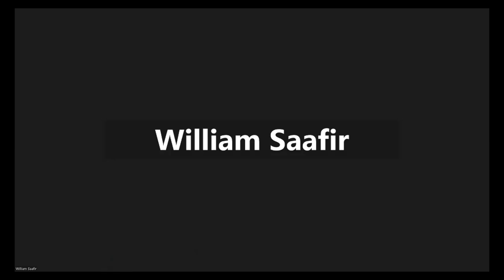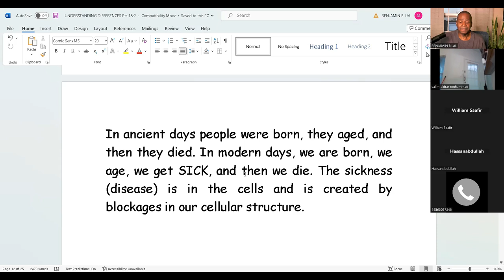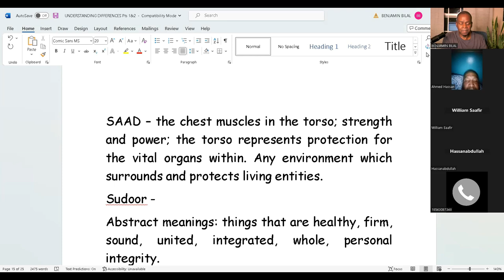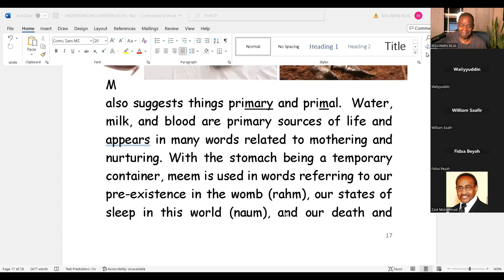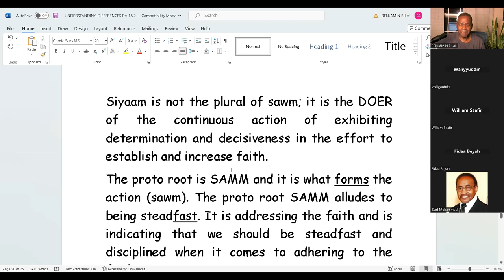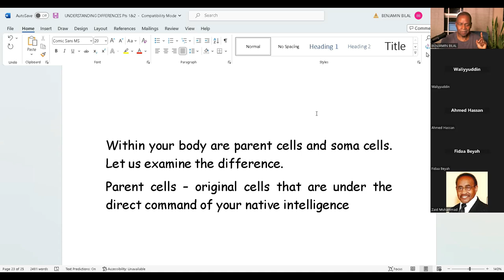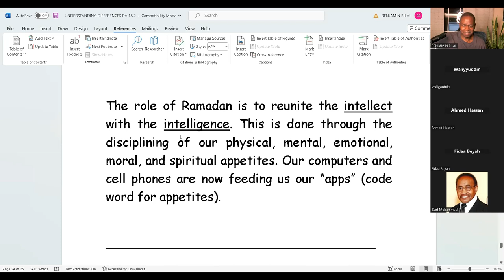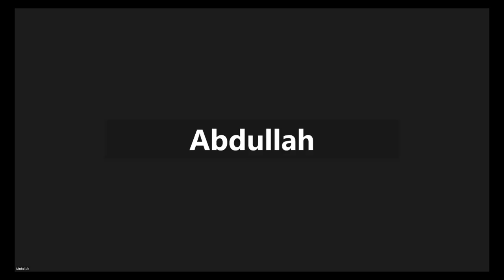RAMADAN: Frequencies, Energy, and Vibration, Pt 1